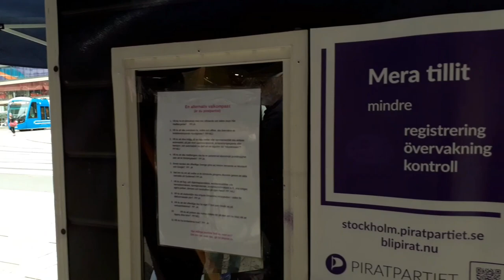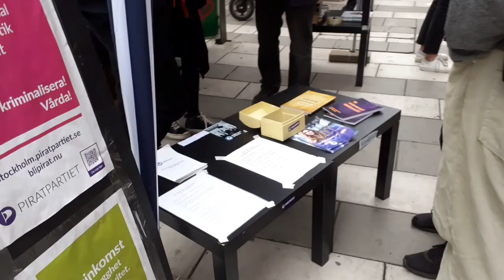Piratpartiets valstuga lördag 2022-09-10 i Stockholm vid Sergels Torg innan valet år 2022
Folkvimmel,  och besökare, dagen innan valet år 2022, den 10 september, utanför Piratpartiets valstuga vid Sergels Torg i Stockholm.

Ordföranden, tillika partiledaren Katarina och vice ordföranden, tillika vice partiledaren Henrik samt Pirat-Anders, sekreterare PP Stockholms Stad och Län kommenterar det kommande valet.